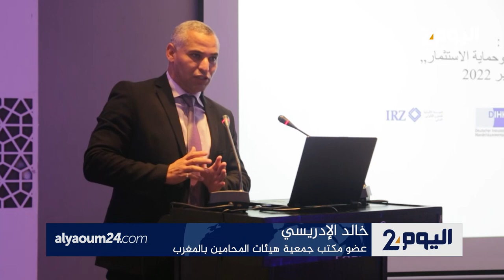ندوة دولية حول رقمنة القضاء التجاري و دعم حماية الاستثمار